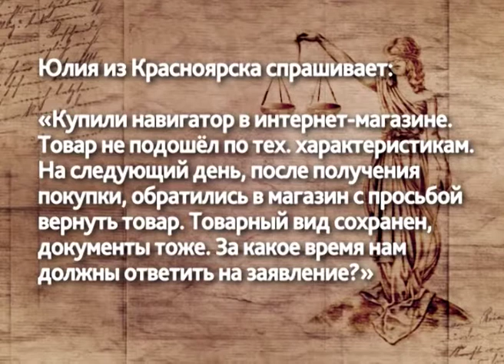Спроси юриста от 18.04.18